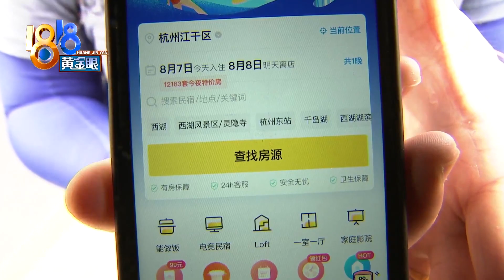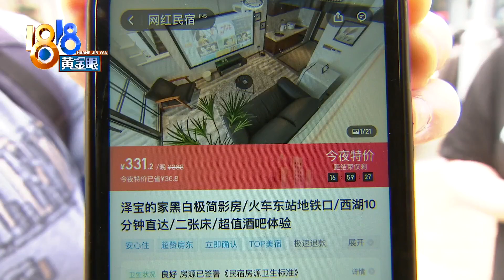【1818黄金眼】没有谈妥赔偿费用，五只小猫被扣留？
【没有谈妥赔偿费用 五只无辜的小猫被扣留】小占姑娘说，她在杭州彭埠一家民宿住了几个月，前几天刚刚结清房费，但因为自己的猫弄坏了房间里的家具和陈设，和店家又谈不好赔偿金额，后来对方就把她的五只宠物猫全部扣下了。

新闻标签：